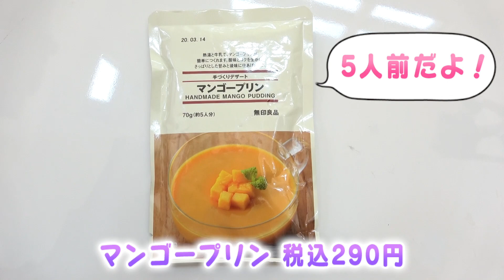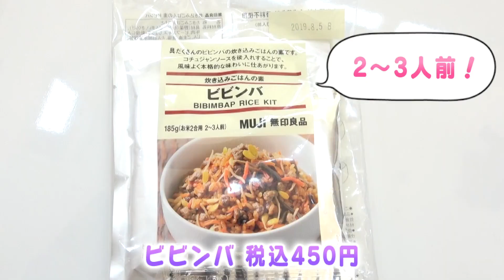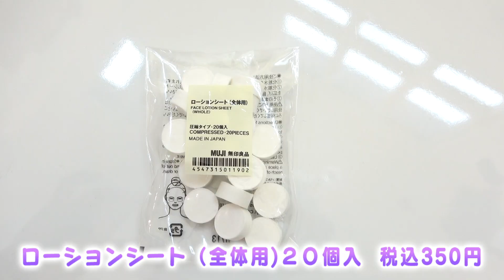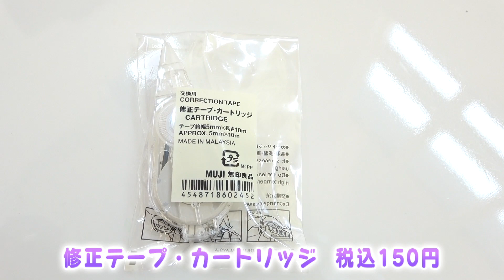【無印良品】リピート超オススメ商品と新商品を紹介♡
~ファンミについて~
2019年5月26日(日)に私のイベントをします！ぜひ遊びにきてね！絶対楽しいイベントにする！

詳細はこちら↓

ZUUUM 〜Monthly Creators Live〜 5月号

公演日：
2019年5月26日(日)
OPEN 10:30 / START 11:00
※時間は変更の可能性があります。

会場：
新宿角座
〒160-0022 東京都新宿区新宿3丁目20-8　WaMallトップスハウス4F

チケット料金：
一般／2,500円(税込)［別途、発券手数料等がかかります。］
小学生以下／1,000円(税込)［別途、発券手数料等がかかります。］
※全席指定